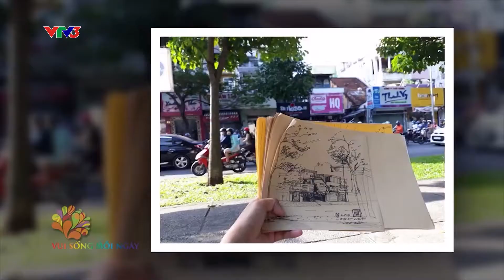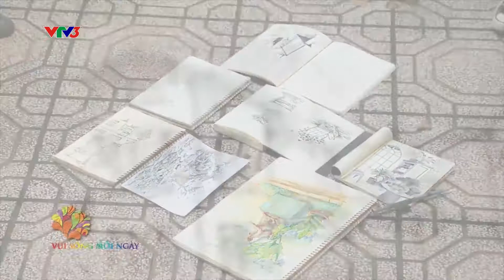Kí họa & Kết nối của SV Zest Art lên sóng - Vui sống mỗi ngày VTV3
Hoạt động Kí họa & Kết nối hàng tuần vẫn được tổ chức là một sân chơi dành cho bạn yêu vẽ - yêu kí họa. Hoạt động không phân biệt người biết vẽ hay người chưa biết vẽ, mọi cảm xúc đều được trân trọng.